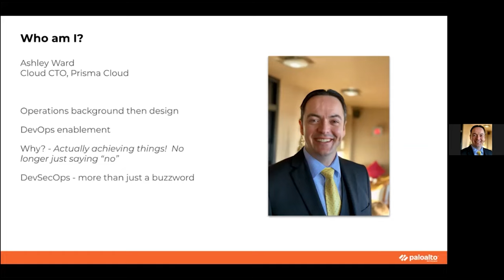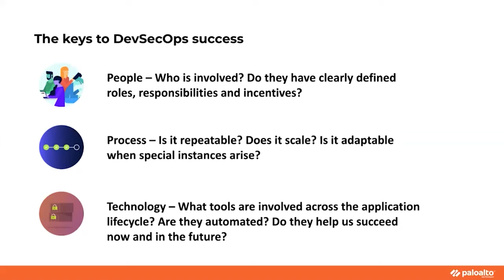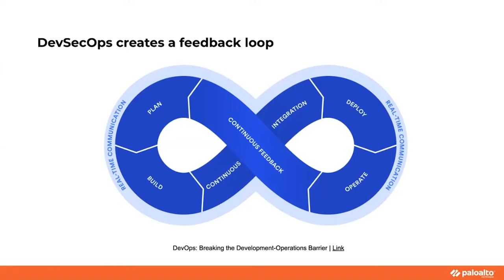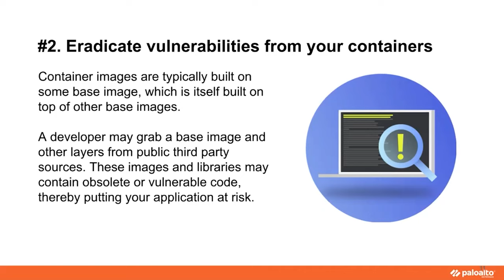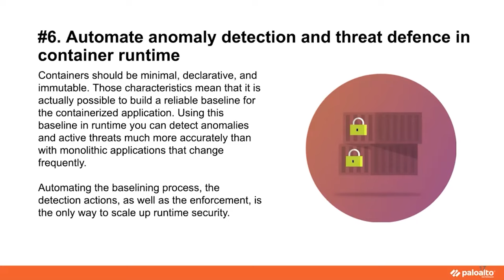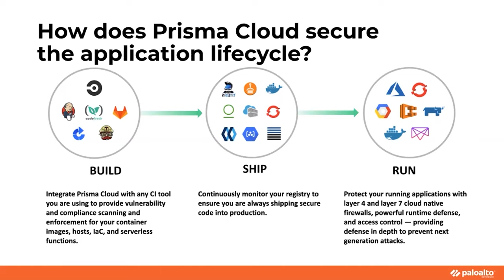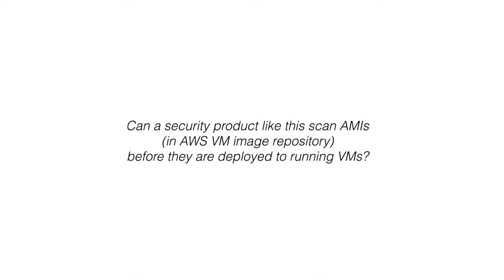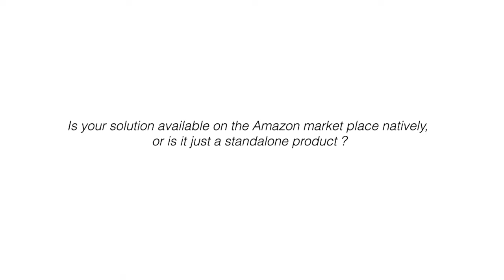How to Operationalise DevSecOps - Ashley Ward